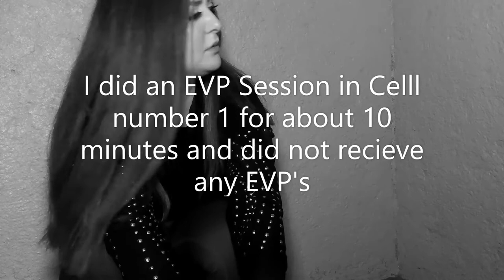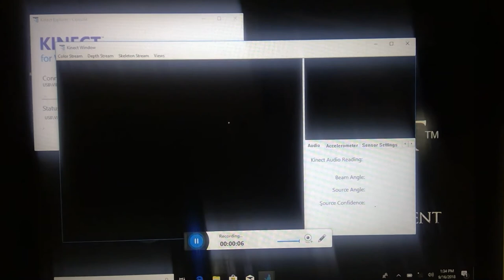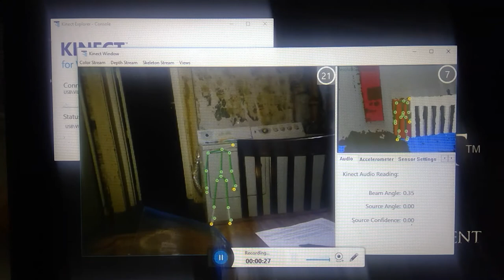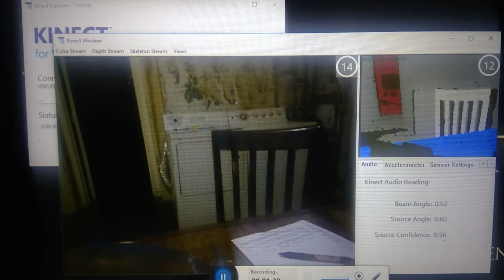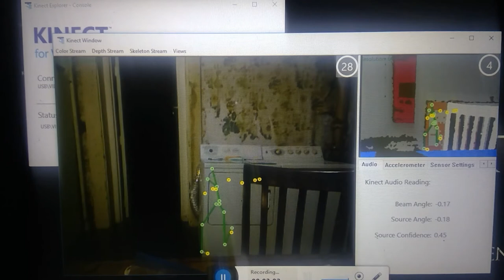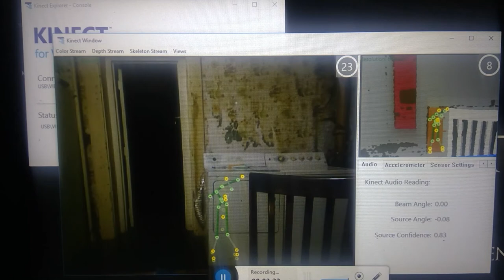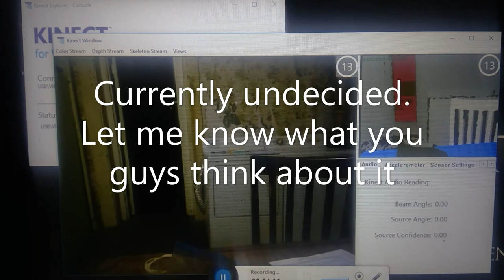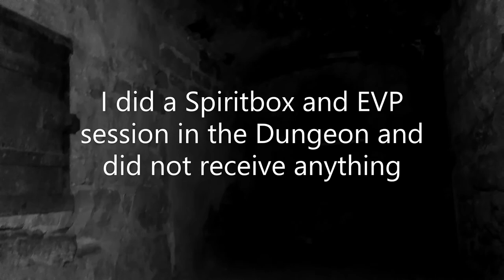ALONE at Old Blackford County Jail!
Hidden in eastern Indiana is a building that tells stories of time. Once a Jail, it helped hold the accused and guilty away from society. This building had an addition on it that allowed the county sheriff to reside here and watch over the prisoners. While the building didnt have a large amount of cells it was still enough to get by and sometime before its closure showed issues and following new regulation had to be updated. Now it is a home for the owner who intended to actually turn it into a musuem, but quickly found out its secrets. During the tour he tells of hearing footsteps and of seeing stange sights. I hope to see what he sees.
Location- Blackford County Jail, Hartford City, Indiana